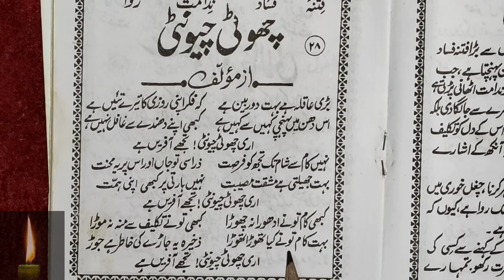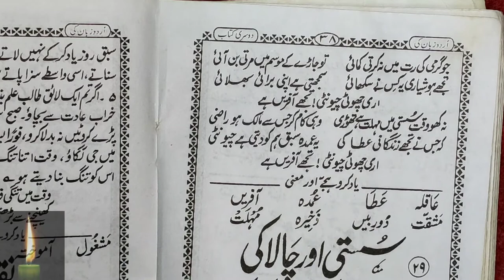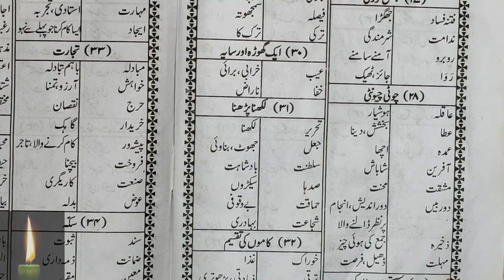Learn to Read Urdu Online - उर्दू पढ़ना सीखे | urdu zaban ki dusri kitab - Urdu Sikhe Part-76